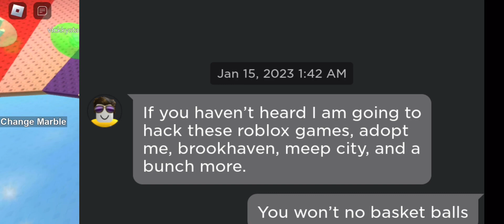New Roblox Hacker?